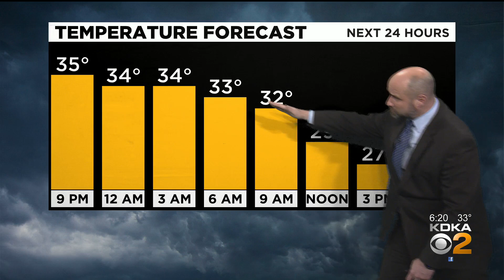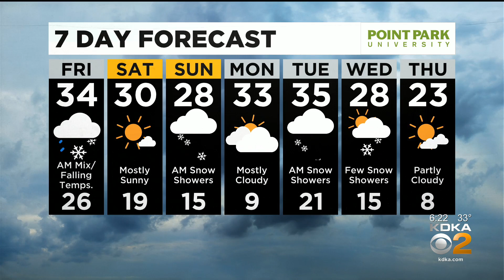KDKA-TV Evening Forecast (2/4)